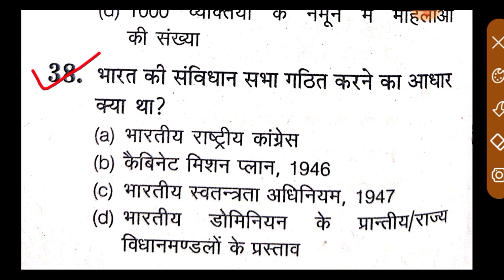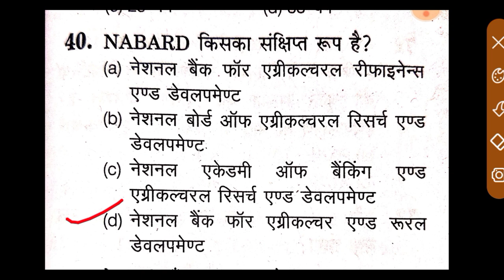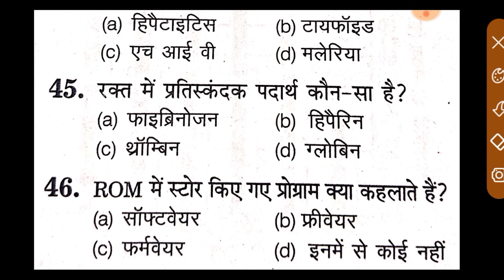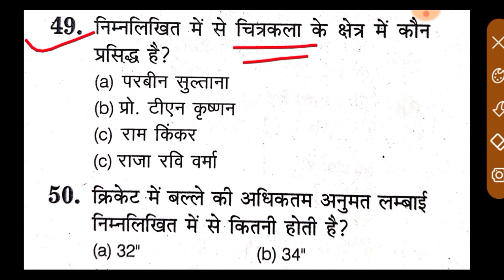SSC CHSL GK /GS Previous Year Questions PAPER ll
sscssc cglssc cgl 2022 cglcgl 2022ssc cgl 2022ssc cgl 2022ssc cgl exam preparation ssc cgl preparation ssc cgl syllabus ssc cgl classes ssc cgl gs ssc cgl general studies ssc cgl gs class ssc cgl gs preparation ssc cgl general studies preparationcgl gk cgl gs classcgl gs preparationgeneral studiesgsgs questionsgs questions asked in sscadda ssc addasscadda ssc cgl adda
kanpurvikrantkanpurwalavlogs, kanpur wala vlog kanpurvalavlogs kanpur vala vlogs, ssc cgl gs strategyssc cgl gk preparation ssc chsl gk prepartionssc cpo gs strategy ssc gs preparation strategyssc cglssc chsl ssc cpossc stenossc mts gs preparation ssc current affairs channel ssc gs best books ssc gs ncertssc gs best mocks, free gs gk on youtubefree gk course on youtubebest gk channel for ssc best gk strategy for ssc railwayfree gs course
Complete GK Revision for SSC Exams Important GK Questionsgk for sscgk for ssc cglsscssc cgl ssc chslgkgeneral awarenessgk questions and answersssc chsl general awareness 2021ssc gd gkgk for chslgk for competitive examgk tricks general knowledge gk boostergk in hindi general awareness for ssc exams gk for ssc examsssc cgl gk questions ssc cgl general awarenessssc cgl gk revisionssc cgl revision complete gk for ssc cgl
ssc cgl gsssc cgl gs classes ssc cgl general awarenessssc cgl gkssc cgl general awareness preparationssc cgl gk previous year questionsssc cgl gs previous year questionssc cgl gs strategy ssc gkgk for ssc cgl general awareness for ssc cglgs for ssc cglcgl gkssc cgl ssc cgl 2022 notificationssc cgl exam datessc cgl kya haissccglssc cgl preparation ssc cgl syllabusssc cgl exam patternssc addaadda247history
ssc cgl 2022 ssc cpo 2022 ssc cglssc cgl 2022 vendorssc new vendorssc new vendorupdate examdate monthssc cgl 2022exam datecglcpo 2022news GeographyGK GENERALKNOWLEDGE QUESTIONSGK ssc 2022 ssc full form railway mts ssc chslcgl 2022examupsc hssc haryana gk ssc2019examcalender sscexamssccgl2018examdate ssccgl2022examdatessccgl2022exam ssc2019examdate SSC CalenderSSC 2022 Calendar OutSSC CGL 2022SSC 2022 Exam Date SSC 2022 Exam Date